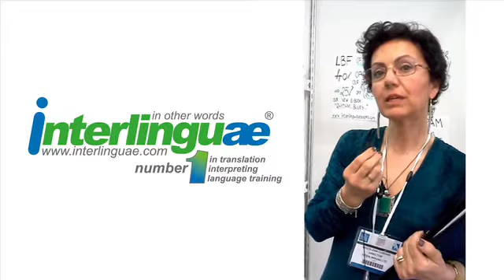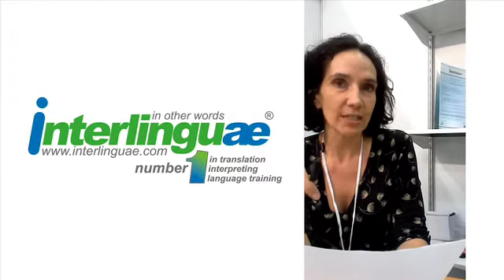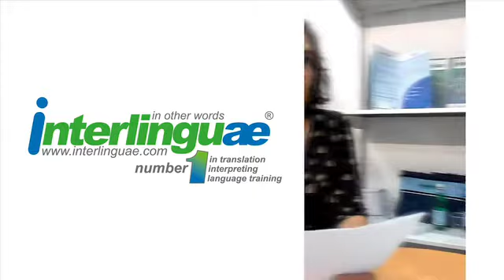Author Caterina Füredy presents her book "Édesapám"